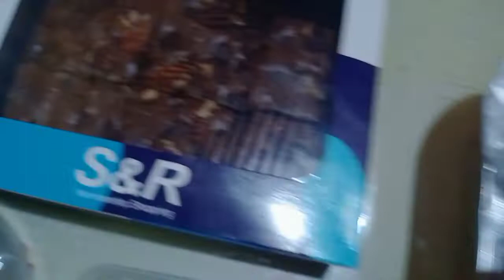Happy New Year - Have a blessed 2022 (Fambam) | Kira Vizcarra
Thankyou Lord for Everything! Have a blast everyone. Thankyou for the complete and blessed family.

More cheers years to come.✨
Welcome 2022. ❤️🤞